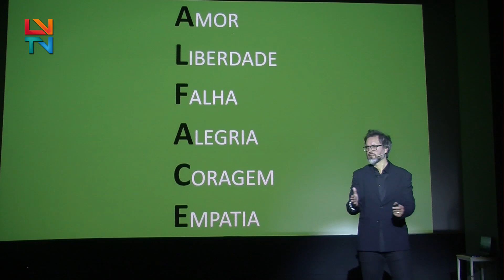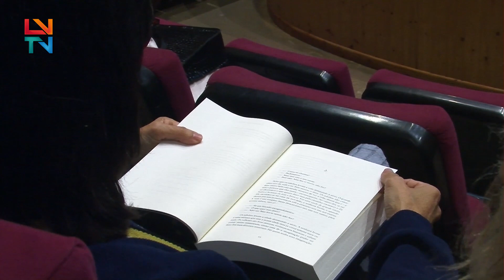Palestra "Sim Eu Empurro Portas Que Dizem Puxe" de Pedro Chagas Freitas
O auditório Adelina Campos, em Vila Flor, recebeu a palestra “Sim eu empurro portas que dizem puxe” do escritor Pedro Chagas Freitas.